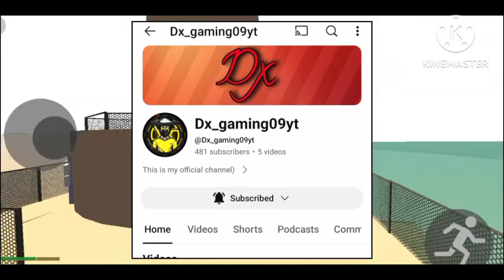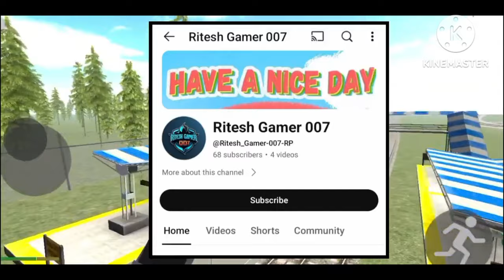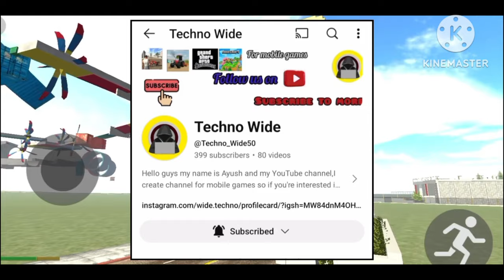New City Link Indian Bike Driving 3D 😱 New Update Multiplayer Mode Update ✅